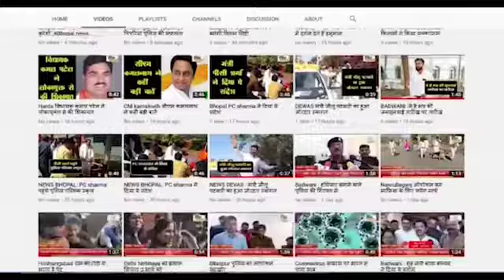देपालपुर (इंदौर) :- आइसोलेट सेंटर पहुंचे पुर्व विधायक, मरीजों से पूछी इलाज और भोजन की व्यवस्था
आइसोलेट सेंटर पहुंचे पुर्व विधायक, मरीजों से पूछी इलाज और भोजन की व्यवस्था
                यहां इलाज करा रहे कोरोना संक्रमित व्यक्तियों से उनका हालचाल जाना
  पटेल ने मरीजों के इलाज के लिए हर संभव मदद करने का आश्वासन दिया
          पूर्व विधायक मनोज पटेल ने देपालपुर के कोविड केयर सेंटर का औचक निरीक्षण किया